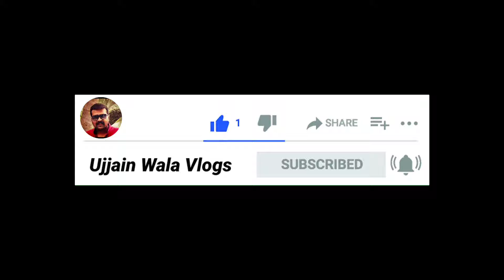Arushi Cruise Panjim Goa || Party and Dance on Cruise Goa || Sunset Cruise Goa || Ujjain Wala Vlogs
sunset cruise goa
sunset cruise
lexicon cruise goa
cruise in goa
cruise ship
cruise ship tour
paradise cruise goa
dinner cruise goa
best cruises in goa
ticket price
food
goa vlog
drinks

Ujjain Wala Vlogs